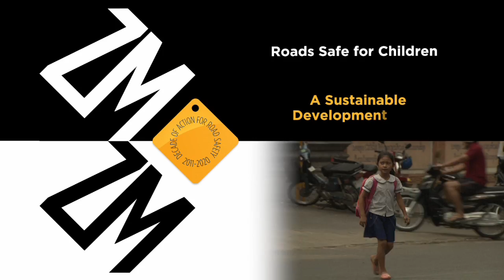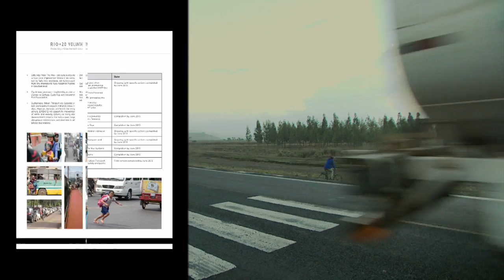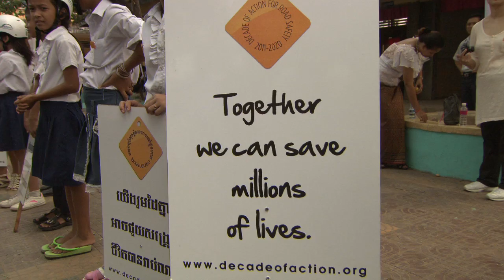Roads Safe for Children - A Sustainable Development Goal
The Rio+20 Earth Summit called for action on road safety . Watch this short film to learn how the Zenani Campaign is urging the international community to move on from Rio with a Sustainable Development Goal for safe and environmentally sustainable transport.